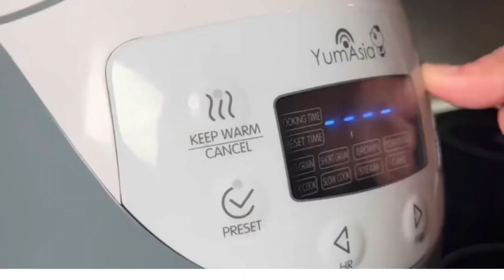/Spicy/ Tuna/ Crispy/ Rice/ 1**